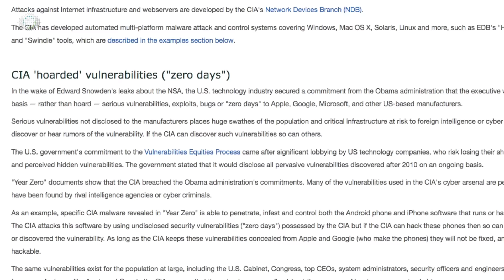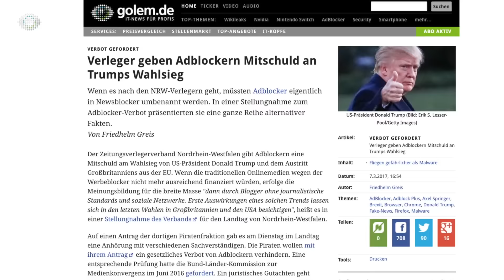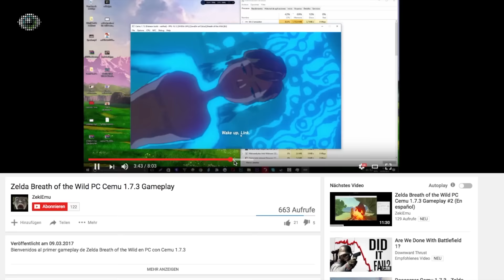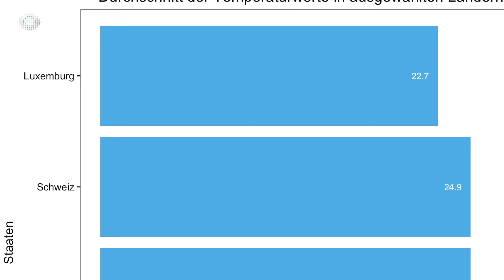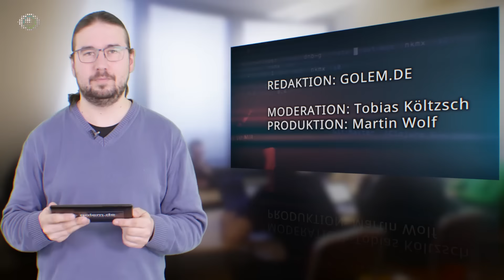Wochenrückblick KW 10 2017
Im Golem.de-Wochenrückblick für die Woche vom 3. bis zum 9. März 2017 geben wir einen Überblick über die wichtigsten Ereignisse in der IT- und Technikwelt.